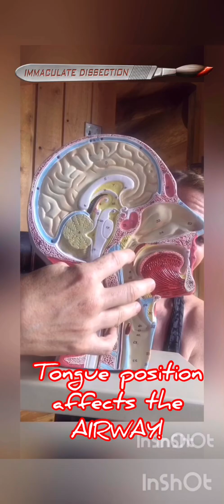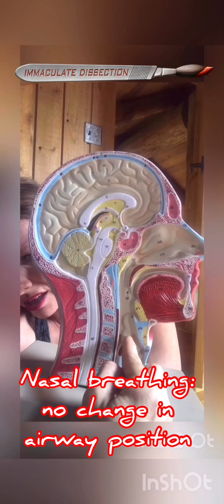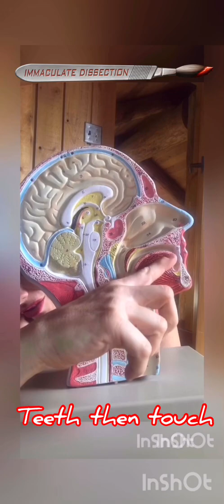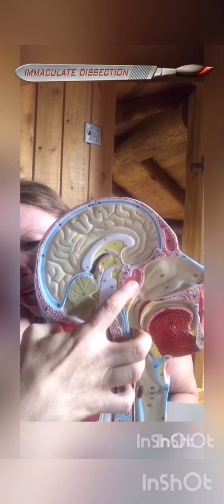ID - Mouth and Nasal Breathing: The effects on sinuses, jaw and teeth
ID co-founder Dr. Kathy Dooley discusses in detail the differences between mouth and nasal breathing and their anatomical effects on the airway, the nasal sinuses, and teeth.